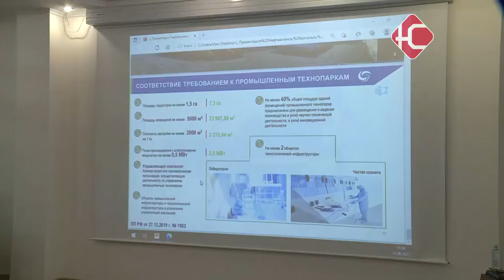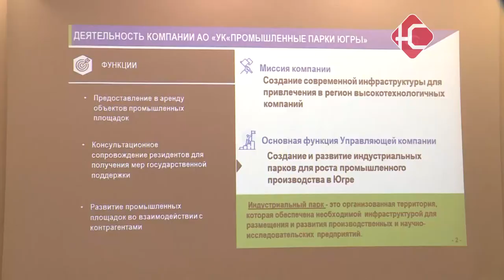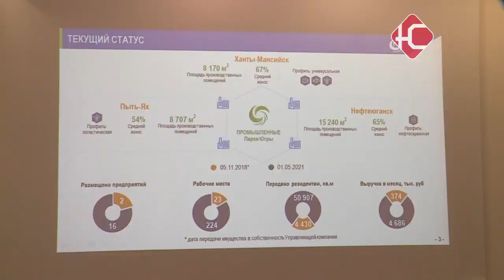Наладить сотрудничество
Нефтеюганск посетила делегация Российско-Узбекского делового совета. Это представители 30 компаний, которые заинтересованы в развитии сотрудничества в секторе нефтегазовой отрасли. С потенциальными партнерами встретился глава Нефтеюганска.

Нефтеюганск готов к сотрудничеству, и готов оказывать всестороннее содействие компаниям-партнерам. Достичь высоких показателей социально-экономического развития невозможно без привлечения инвесторов, обратился к гостям - глава города. В Нефтеюганске сформировано 10 инвестиционных площадок, в основном это социальные и торгово-офисные объекты. "Нам всегда интересно, когда приезжают потенциальные инвесторы, потенциальные партнеры в различных сферах бизнеса и, конечно же, мы постараемся сегодня сделать все, чтобы они заинтересовались в нашем муниципалитете и сделали в своем графике город Нефтеюганск не просто проходной точкой." Визит делегации Российско-Узбекского делового совета, это продолжение договоренностей, которые были достигнуты с Правительством Югры в рамках "Иннопром Узбекистан" в Ташкенте в апреле этого года. Сейчас представители компаний знакомятся с перспективными городами Югры и их возможностями, чтобы предложить свои услуги и продукцию. Большая часть компаний это производители  нефтегазопромыслового оборудования - для доставки, бурения и транспортировки югорской нефти. "Есть компании, которые связаны именно с обучением технологических процессов вот в этом же направлении. Есть компании, которые занимаются приборостроением, измерительная техника, неразрушающего контроля приборы, есть компании логистические, транспортные услуги, железнодорожные и автомобильные, тоже очень востребовано. Есть компании, которые предлагают разработки летательных беспилотных аппаратов, вплоть до космических технологий, разведка, как с высоты, так и глубина недр." Заходить в регион компании планируют через индустриальные парки. За время поездки уже познакомились с Сургутским и Когалымским. На этой встрече презентовали «Нефтеюганский». На данный момент все площадки здесь почти заняты. За три неполных года с двух резидентов пополнились 16-ю. В процессе - заключение новых договоров, и расширение площадок. "Если посмотрите, цена производственных помещений у нас начинается от 250 рублей за кв. метр, складских от 100 рублей. Могу заверить вас, что эти цены минимальные, мы делаем ставку на то, чтобы сдавать льготную аренду помещений, т.к. основная наша функция это развитие промышленного производства, создание рабочих мест, и не сказал самого главного, мы созданы Правительством ХМАО-Югры." После визита в Нефтеюганск, члены делегации поделились впечатлениями с Губернатором округа и доложили о результатах встречи. Как выяснилось, гости переговорами остались довольны и теперь надеются на плодотворное сотрудничество.